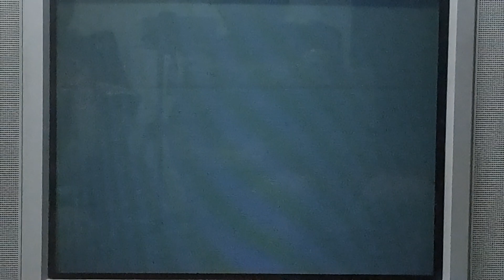Bloody Roar 3 Long vs Busuzima - Player 1 Cris-Galukisaya - Player 2 Alexis-Wisses